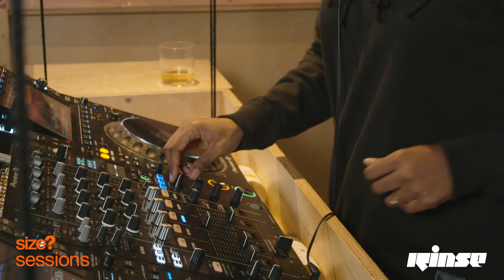size? sessions x Rinse FM x PUMA - Syreeta Interview